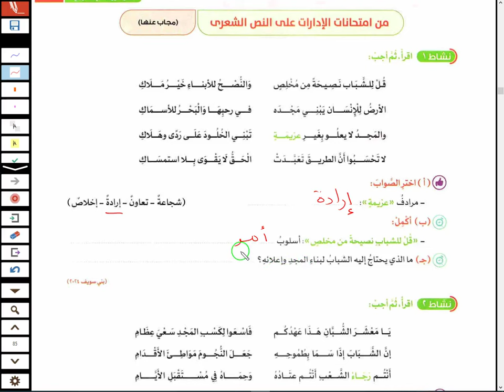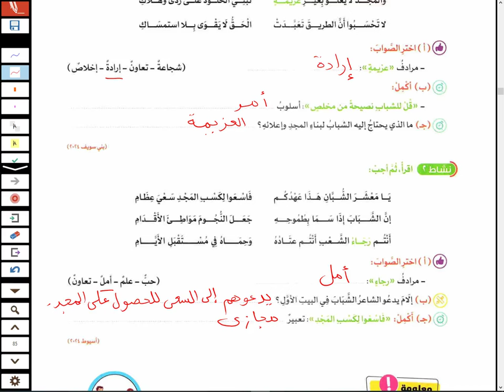حل تدريبات صفحة 86-87 النص الشعري في يوم الشباب الاضواء لغة عربية ترم اول 2025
حل تدريبات صفحة 86-87 النص الشعري في يوم الشباب لغة عربية  ترم اول 2025
حل تدريبات صفحة 84-85 النص الشعري في يوم الشباب الاضواء لغة عربية ترم اول 2025